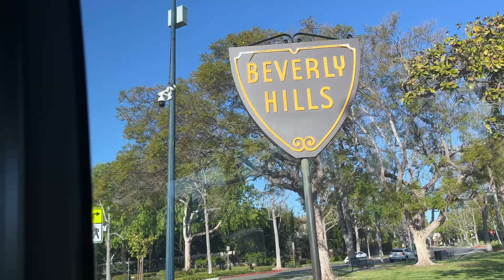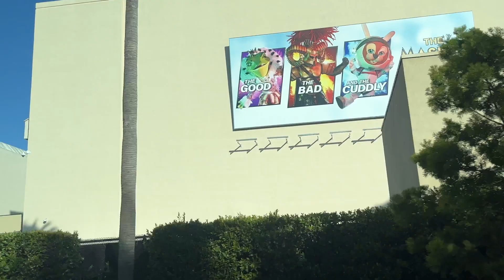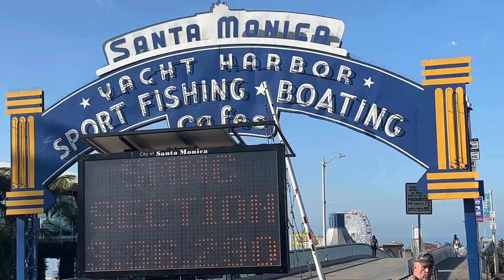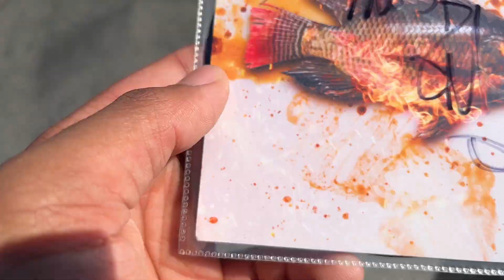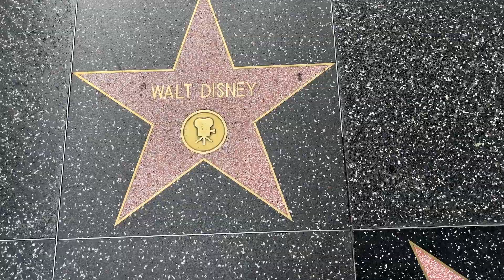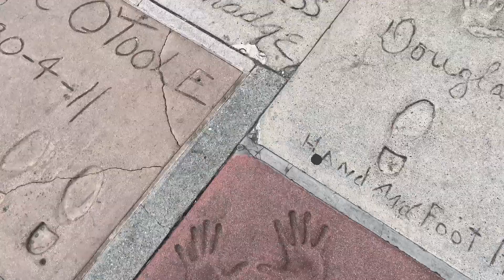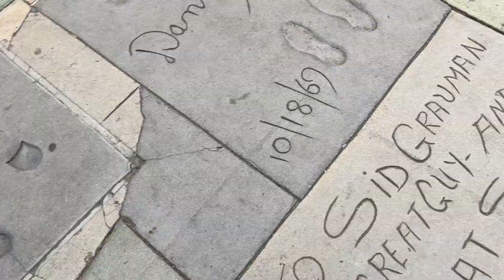I SAW THE HOLLYWOOD SIGN (Spring Break Vlog Ep.2)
WASSUP Youtube! This is the second episode of my three-part series: “Spring Break Vlog” in California. In this video, I went on a tour bus around Hollywood and Los Angeles where I saw Venice Beach, Hollywood Blvd/Walk of Fame, the HOLLYWOOD SIGN, and more!!!